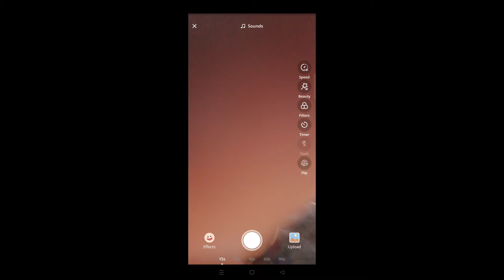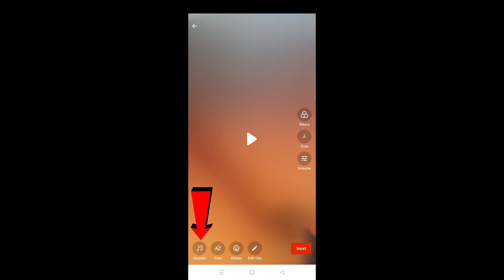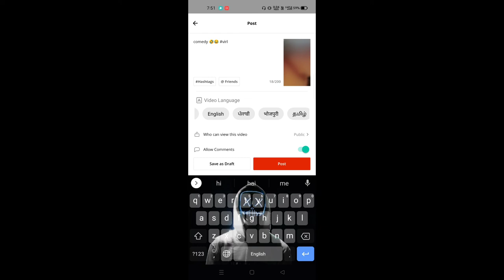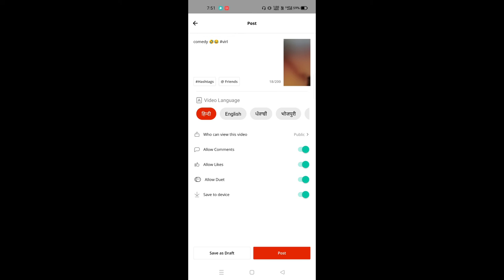Hipi App Mein Video Kaise Banaye || How To Create Video On Hipi App